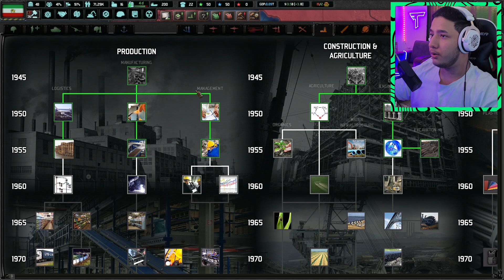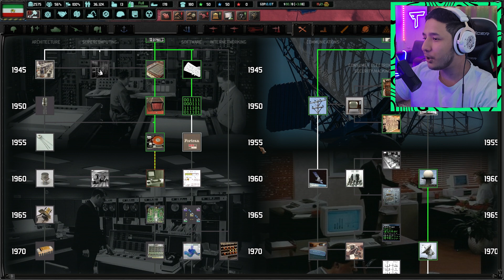هارتس اف ایرون بعد از مدتها 🔥 Hearts Of Iron 4 P1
مرسی از این که این ویدیو رو تماشا کردید💙

عاشقتونم بچه ها 💙